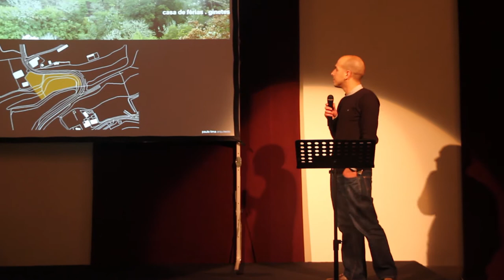Pecha Kucha Açores - Primeira edição no Teatro Micaelense